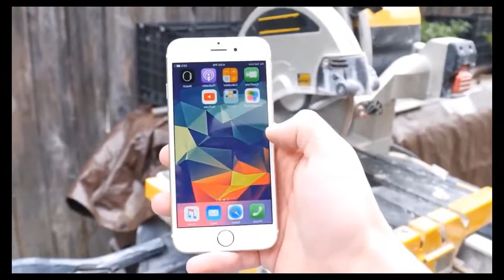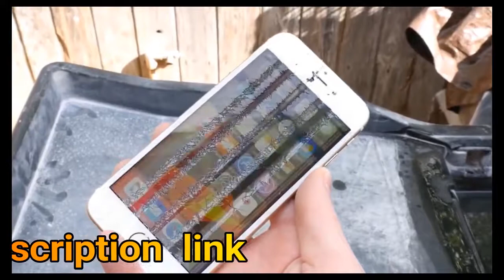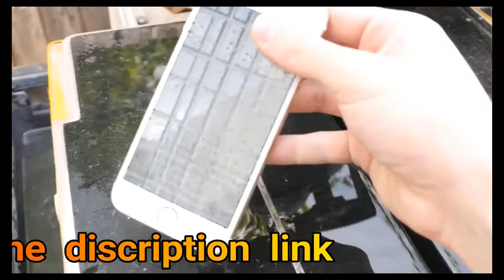Apple iPhone 6S Against The Diamond Saw Crash Test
iPhone 6s is the name for Apple's 2015 lineup, consisting of iPhone 6s and iPhone 6s Plus. The iPhone 6s was introduced on September 9th, 2015 at Apple's event in San Francisco.
Apple says iPhone 6s is the "most advanced smartphone ever".
Available in silver, gold, rose gold and space grey, the 4.7-inch retina iPhone 6s packs in more advanced features than ever before — including what Apple calls 3D Touch.
3D Touch not only recognizes typical gestures, but also force gestures. It gives shortcuts on the home screen to frequent actions, and also inside apps.
The iPhone 6s features a 12MP iSight camera, as well as a 5MP Facetime camera with flash. For better color performance, the new iSight camera has its color filters inside photo diodes,
and deep trench isolation separates diodes for more color precision.
The new camera features 4K video support and the ability to take 63MP panoramic photos.

Both the iPhone 6s and iPhone 6s Plus will also use the new A9 processor, which is 70% faster than the A8 processor found in the iPhone 6 and 6 Plus. It's also 90% faster for its GPU performance.
Apple iPhone 6s smartphone was launched in September 2015. The phone comes with a 4.70-inch touchscreen display with a resolution of 750 pixels by 1334 pixels at a PPI of 326 pixels per inch. Apple iPhone 6s price in India starts from Rs. 31,999.

A9It comes with 2GB of RAM. The phone packs 16GB of internal storage that cannot be expanded. As far as the cameras are concerned, the Apple iPhone 6s packs a 12-megapixel primary camera on the rear and a 5-megapixel front shooter for selfies.

The Apple iPhone 6s runs iOS 9 and is powered by a 1715mAh non removable battery. It measures 138.30 x 67.10 x 7.10 (height x width x thickness) and weigh 143.00 grams.

The Apple iPhone 6s is a single SIM (GSM) smartphone that accepts a Nano-SIM. Connectivity options include Wi-Fi, GPS, Bluetooth, NFC, 3G and 4G (with support for Band 40 used by some LTE networks in India). Sensors on the phone include Compass Magnetometer, Proximity sensor, Accelerometer, Ambient light sensor, Gyroscope and Barometer.
About Apple
Founded in a garage in 1976 by Steve Jobs, Steve Wozniak, and Ronald Wayne, Apple began as a personal computer pioneer that today makes everything from laptops to portable media players. Headquartered in Cupertino, California, the consumer electronics giant entered the smartphone market with the iPhone in 2007, and the tablet market with the iPad in 2010, and the smartwatch market with the Apple Watch in 2014.

Apple iPhone 6s detailed specifications
GENERAL
Colours Silver, Gold, Space Grey, Rose Gold
SAR value NA
DISPLAY
Screen size (inches) 4.70
Touchscreen Yes
HARDWARE
Processor make A9
RAM 2GB
CAMERA
Rear camera 12-megapixel
Flash Yes
Front camera 5-megapixel
SOFTWARE
Operating System iOS 9
CONNECTIVITY
Wi-Fi Yes
Wi-Fi standards supported 802.11 a/b/g/n/ac
GPS Yes-
Bluetooth Yes, v 4.20
NFC Yes
Infrared No
USB OTG No
Headphones 3.5mm
FM No
Number of SIMs 1
SIM 1
SIM Type Nano-SIM
GSM/CDMA GSM
3G Yes
4G/ LTE Yes
Supports 4G in India (Band 40) Yes
SENSORS
Accelerometer Yes
Ambient light sensor Yes
Gyroscope Yes
Barometer Yes